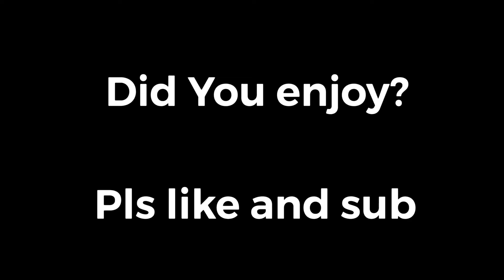RisNRc So Long | A Fortnite Montage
I’m in Team ZoLax

Did u enjoy